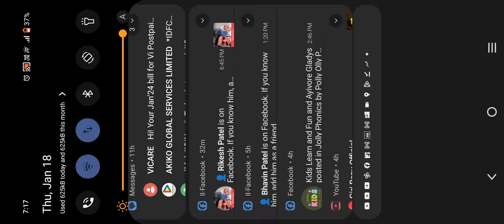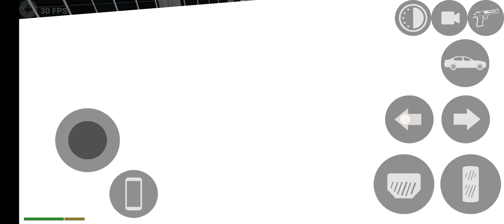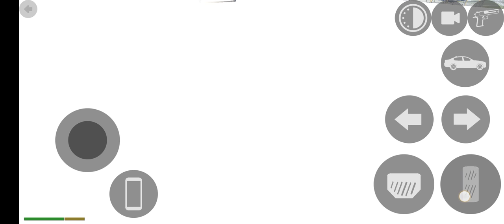see big aeroplane anterior in Indian bike driving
this game is found on play store